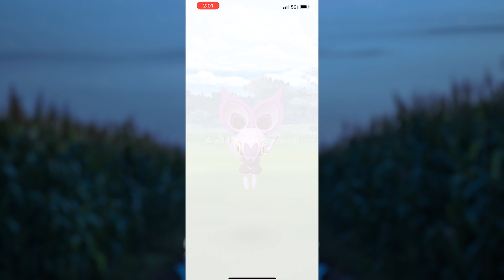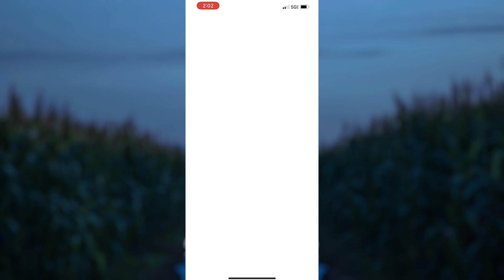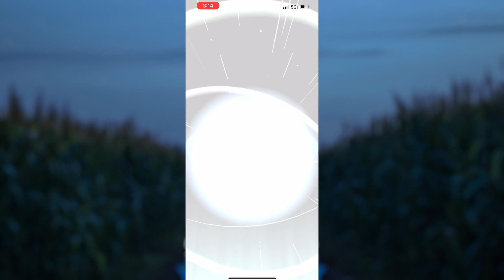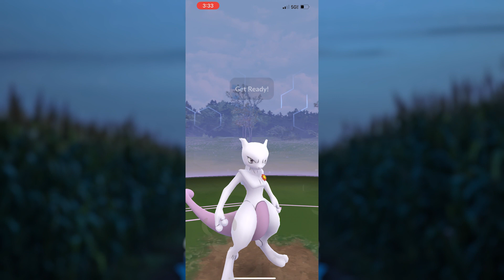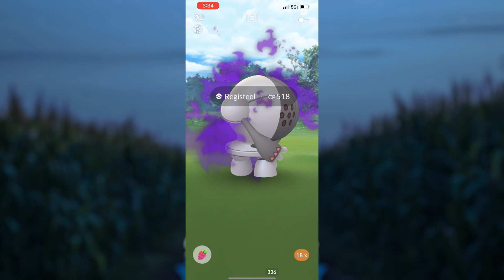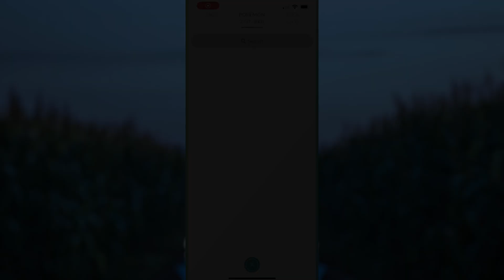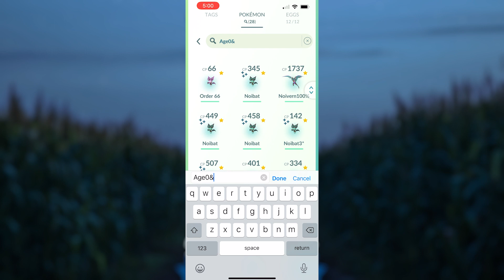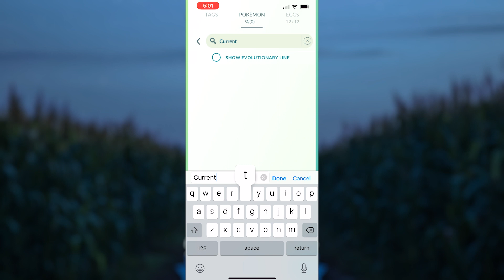*Shiny* Noibat Community Day [Pokemon GO]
Today, I play *Shiny* Noibat Community Day in Pokemon GO! We get quite a lot of shinies, so much stardust, a new shadow Pokemon, a 100% and more!

Outro music: Battle! Zinnia Remix by FortDefender & Junichi Masuda, Go Ichinose